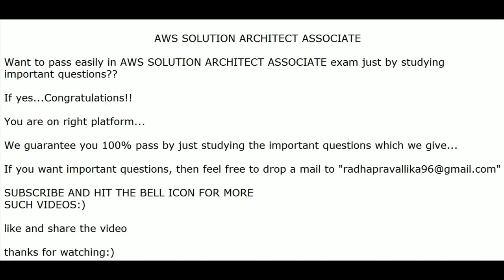AWS SOLUTION ARCHITECT ASSOCIATE EXAM MOST IMPORTANT QUESTIONS FOR 100% PASS